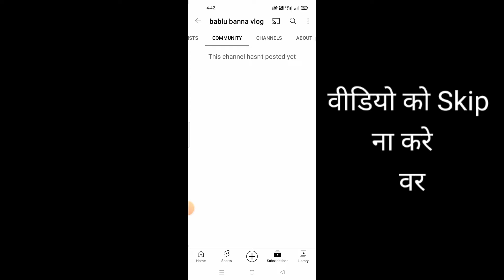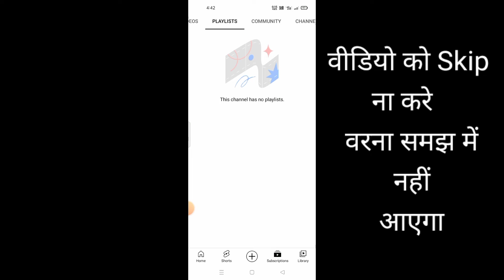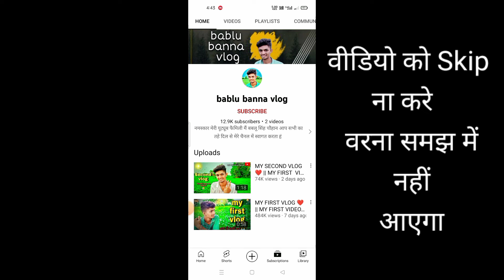my first vlog viral kaise kare 2022 पकड़ी गई सबकी सच्चाई 🥸 ये Trick Use करता है / my first vlog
पकड़ी गई सबकी सच्चाई 🥸 ये Trick Use करता है। my first vlog viral kaise kare 2022 / my first vlog

how to viral first vlog video on youtube
video turant viral kaise kare

vlog

bablu vlog

bablu

bablu vlogs

first vlog

bablu banna vloger